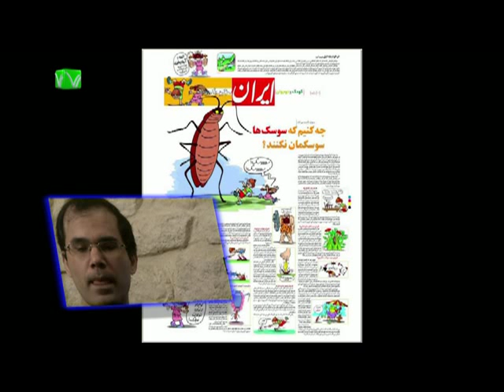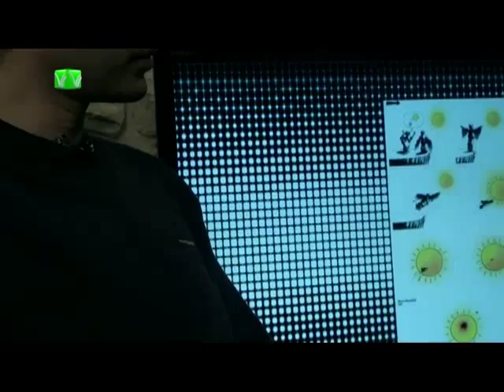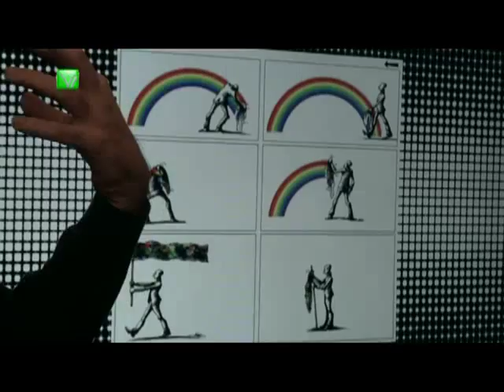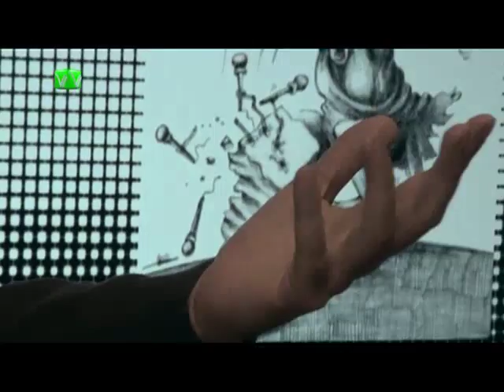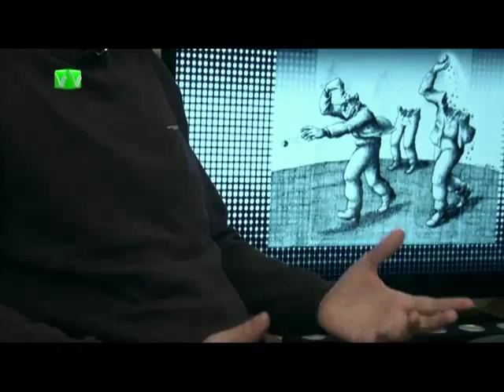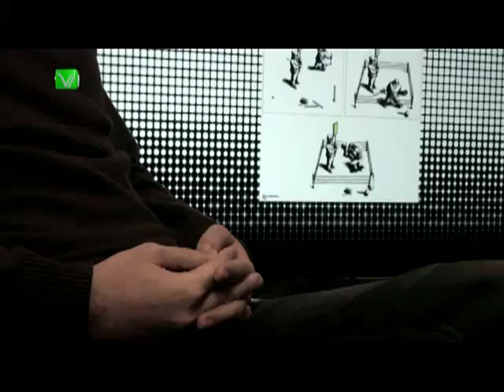گپ - مانا نیستانی، کاریکاتوریست و طراح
گپ، برنامه ای برای آشنایی با هنرمندان ایرانی خارج از کشور، این برنامه با مانا نیستانی، طراح و کارتونیست